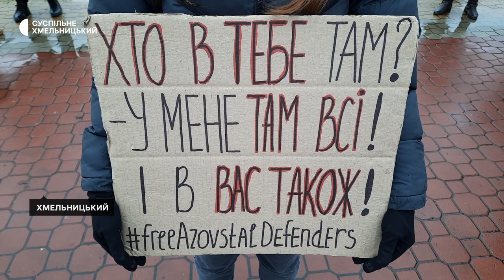У Хмельницькому відбулася акція «Поверніть Героїв додому»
Учасниками сьогоднішньої акції в Хмельницькому «Поверніть Героїв додому» стали тридцять жителів області, розповіла Суспільному її співкоординаторка Наталія Кошай. З прапорами та плакатами в руках вони зібралися в середмісті і пройшли мирною ходою по Проскурівський. Подробиці – далі.